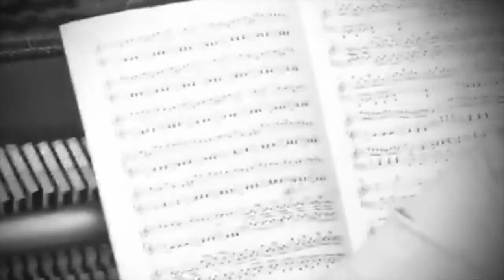Zart Industries Flower Waltz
Fiela Nel playing the flower-waltz/blomme Waltze. Zartindustries. Cape Town